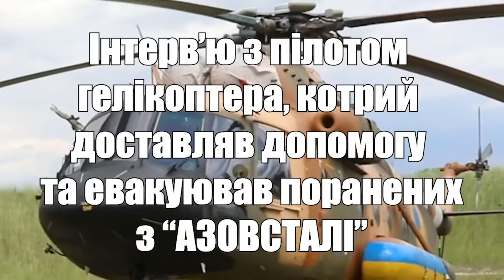Інтерв`ю з пілотом котрий на Азовсталь доставляв вантажі та евакуював поранених.